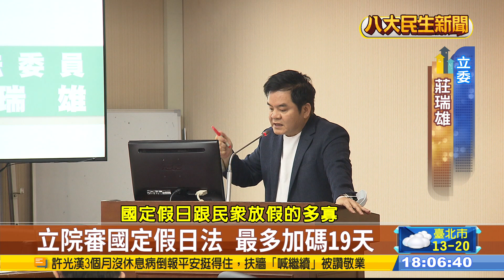國定假日法審議 擬納元宵&情人節 |【民生八方事】| 2023030203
228連續剛休完，接下來還有清明節連假，連假到底要怎麼休？要不要補班，最近爭議不斷，立法院今天，審查國定假日法草案，朝野立委都希望，可以增加國定假日的天數，有人提案，希望情人節、或是823炮戰紀念日，也能放假，不然，也可以訂一個原住民日來放假，立委喊加碼，希望最少要多一天，最多也有立委認為，應該再多放19天。而針對今年補班次數異常多的問題，人事總處也表示，未來五年內，補班情況將會調整，會降到1到3次。